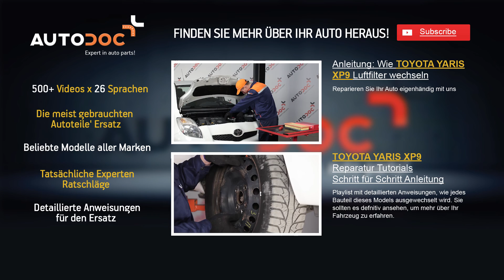Wie TOYOTA YARIS XP9 Stoßdämpfer vorne wechseln TUTORIAL | AUTODOC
Wie TOYOTA YARIS XP9 Stoßdämpfer vorne / Federbein / Stoßdämpfersatz wechseln / reparatur / reparieren / erneuern TUTORIAL | AUTODOC

Top Marken-Hersteller für Stoßdämpfer: BOSCH, STARK, SACHS, SKF, VAN WEZEL, VALEO, LuK, MAPCO, A.B.S., ATE.

Auf unserer Webseite finden Sie eine breite Palette an Autoersatzteilen, die für Sie interessant sind

01:00 — Verwenden Sie einen Endbit No.6 und einen Kombischlüssel No.17
01:33 — Verwenden Sie eine Nuss No.14
02:11 — Verwenden Sie eine Nuss No.19 und einen Kombischlüssel No.19
03:12 — Verwenden Sie einen Sechskantmutterschlüssel No.6 und einen Kombischlüssel No.17
03:51 — Verwenden Sie eine spezielle Vorrichtung, um die Feder herausnehmen
04:18 — Verwenden Sie eine Nuss No.17
05:18 — Bevor Sie einen neuen Stoßdämpfer installieren wird dringend empfohlen, ihn 3 - 5 mal manuell zu pumpen